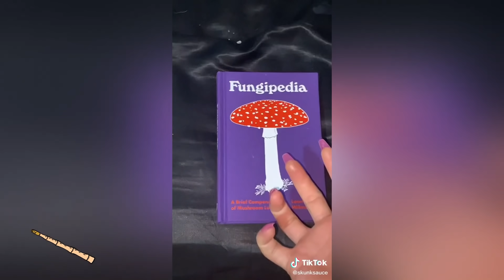Alt TikToks That Keep Marceline And Bubblegum Together